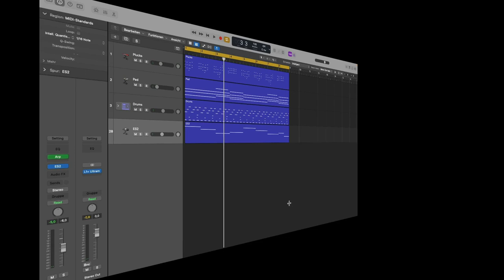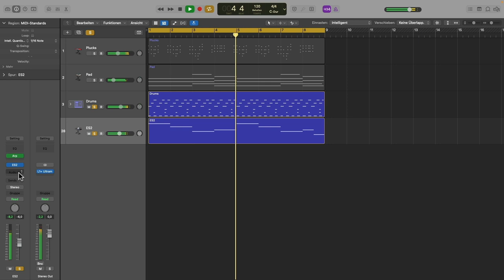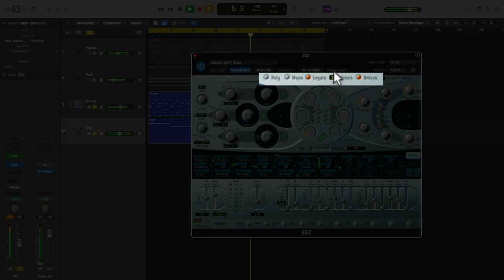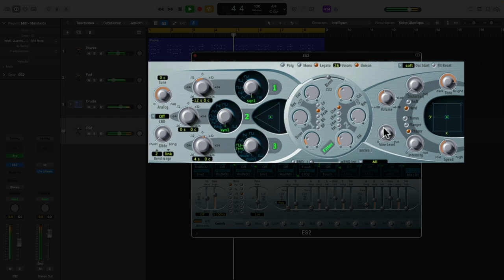BESTER TIPP für fetten Synth Bass! 🔥 || Sound Design Tutorial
In diesem Video gibt dir Martin Wolfinger hilfreiche Tips wie du mit einem Plugin, über das jede moderne DAW verfügt, fette Pluck, Growl oder House Bässe bauen kannst. Bekannt geworden sind solche Keyboard Bass Pattern in den Achtzigern, insbesondere bei einigen Michael Jackson Hits, oder Balladen in den Neunzigern. In dieser Masterclass arbeiten wir mit dem ES2 von Logic Pro X, du kannst die gezeigten Techniken aber genau so mit anderen Synthesizern nachmachen.